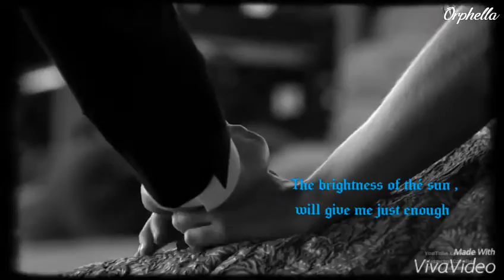Seth/Lana ~Moondust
Fandom : wwe